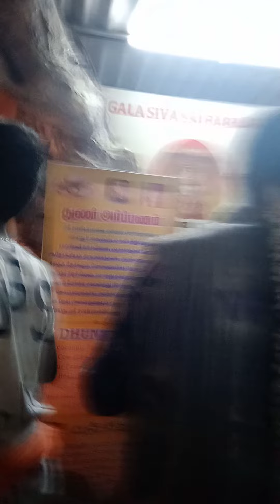25 May 2024